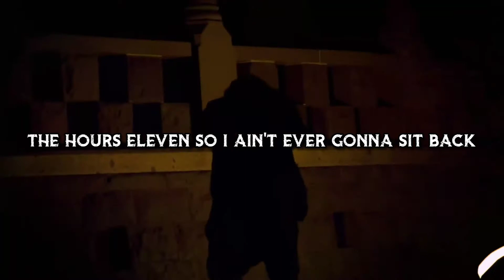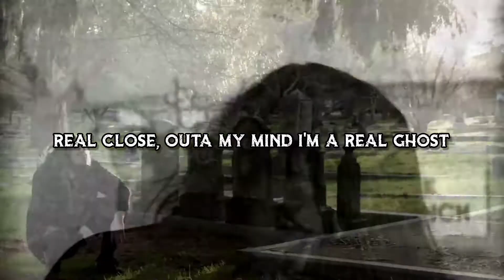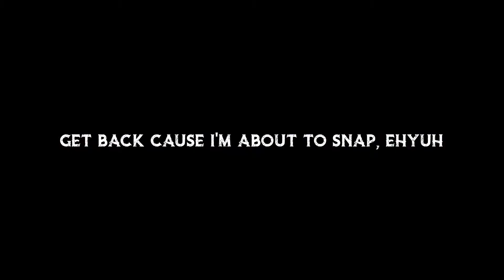CoaastGxd - Dark Thoughts (LYRICS)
LYRICS

[Verse 1: CoaastGxd]
I keep that dope rolled
Why I'm so cold? why my flow gold?
Anxiety got me in a chokehold
Society lying about the whole show
No hope for anyone anymore, no
So pass me the blunt cause I need to hit that
I'm a dangerous maniac baby get back
I take you straight up to heaven and then I flip that
The hours eleven so I ain't ever gonna sit back

[Hook]
Get back cause I'm about to snap, ehyuh

[Verse 2: lil hopeless]
I keep that blade close
I don't trust anymore
I cut all these fuckbois right down to the floor
I wire their mind for hellfire and gore
Inquire and you will wash up on the shore

I keep my pills close
So I don't end up with a spilt throat
Real close, outa my mind I'm a real ghost
Dark thoughts, dark plots
One step from a gunshot
I'm lost

I'm shopping for a soul
Mopping my blood up off of the floor
No more!
Popping pill after pill just to let me sleep
I'm drinking with no restriction increase my dosage every week
It may be bleak but it beats an evening of counting sheep
I sit and seep while the hole in my soul grows dark and deep
I'm tired of feeling obsolete
I lay myself down
Six feet deep in the wet ground
Accept defeat eternal sleep

[Verse 3: Yung Reaper]
I'm waiting, I'm wasting away in my mind
Creating a place for my voices to hide
I got hate in my heart
And a couple of blades in the dark
Anxiety tears me apart
Dark thoughts never leave
Never lemme breathe, yuh
Dark plots, never seen
Ima mad fiend, yuh

Sippin that cyanide
Already dead inside
All of my demons can see that I'm paralyzed
I am irrelevant
Under development
Desolate skeleton
My own impediment
I am my enemy
You are no friend to me
Never no empathy
Death it is heavenly
Everything entropy
Plethoric jealousy
Holding the rope I am close to the end of me

Dark rot
Onslaught
One step from an episode, I'm God

Dark Thoughts
Dark Plots
I'm lost

Song - Dark Thoughts
Artist - CoaastGxd